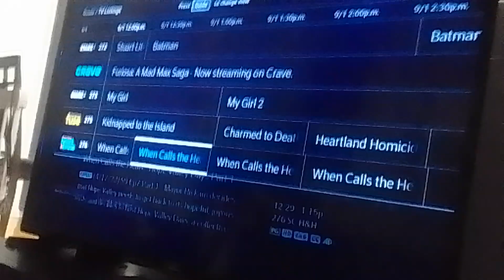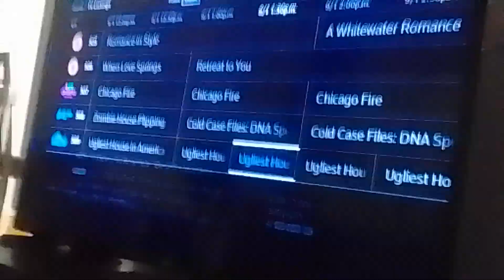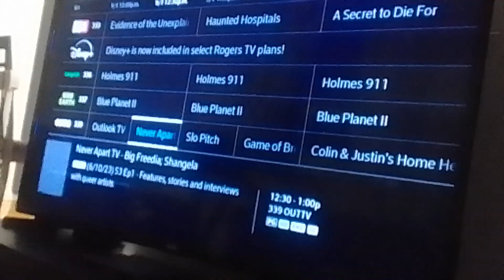miraculized floats thru past descendants 3 writing skeduel part 3 & 4(3)